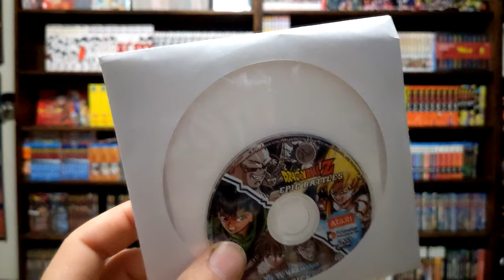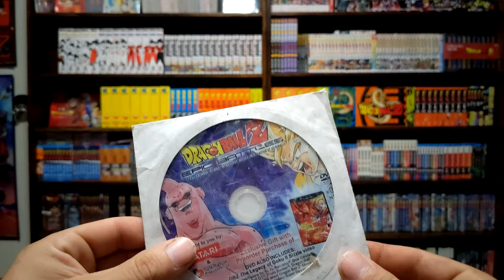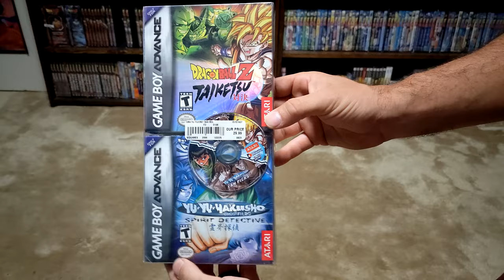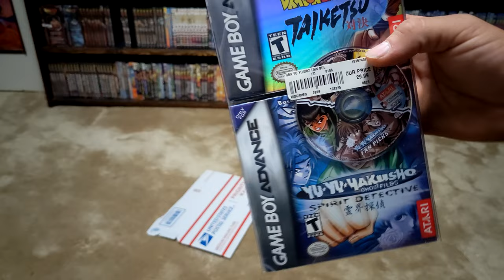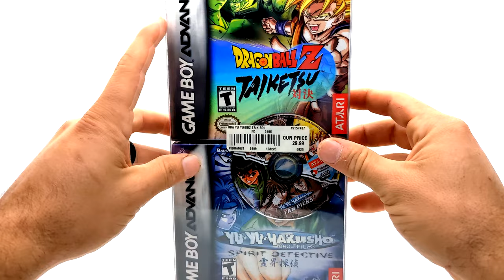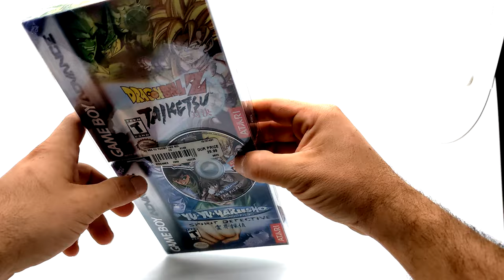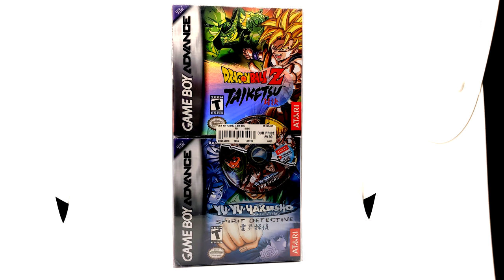Dragon Ball Mystery Solved!!? Epic Battles Mini DVD! | Product Review #50